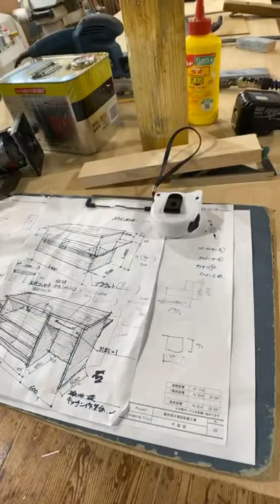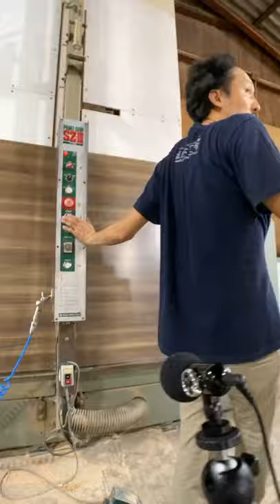宇都宮市の金田木工所さんの工場見学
住宅新築工事の造作家具工事で、いつもお世話になっている
宇都宮市岩曽町にアトリエ＆工場を構える、
金田木工所 さんの工場見学です♪

沢山あるマシンの説明に、
製作途中のキッチンカウンターに天板を仕上げて頂きました。

栃木県宇都宮市で新築注文住宅を手掛ける、NEXT HAUS DESIGN（ネクストハウスデザイン）

その他の動画はこちらのチャンネルから

NEXT HAUS DESIGN の施工事例はこちらから

NEXT HAUS DESIGN のオーナー様の声はこちらから

時を超えた、
新しいスタンダード。

ネクストハウスデザイン は心地よい#木の家 をお客様と一緒につくる#木造 の#注文住宅 を中心とした、創業1947年に創業した#宇都宮市 の#工務店 です。
大手#ハウスメーカー 等が推奨する、30年ごとに建て替える家ではなく、無垢材 や#モイス などの#自然素材 を使い、そのご家族の#暮らし 方に合わせた#心地よい暮らし をご提案しています。
そんな#家づくり を実際に体感できる#モデルハウス がありますので、ぜひご見学ください。
あなたの理想の#マイホーム の答えが私たちの#家づくり にあります。
新築 用の#土地探し から#住宅ローン 等の資金計画まで、DMやメール、お電話等でいつでもご相談ください。
マイホーム計画 中の方は、HPより資料請求して頂ければ、コンセプトブック等をお届けいたします。
NEXT HAUS DESIGN への資料請求はこちらから
施工対応エリア
栃木県 全域
車で1時間以内の範囲を主に施工エリアとしていますが、それ以外の地域の方もお気軽にご相談ください。